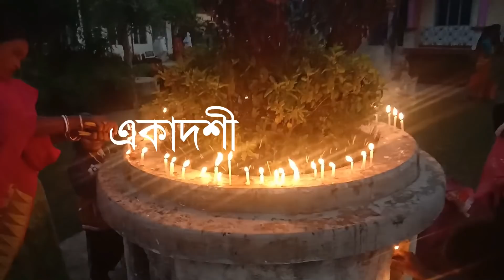বছরের প্রথম দিন কেমন কাটালাম//Bengoli bloggar jasoda ji